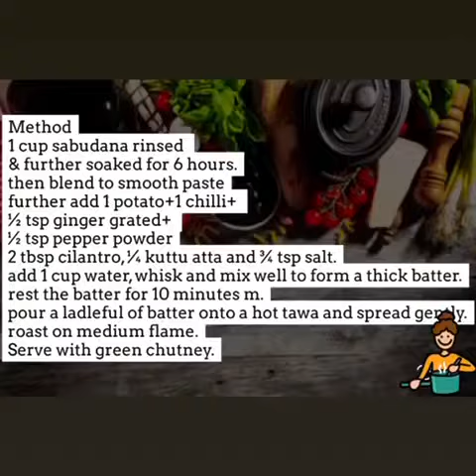Sabudana Crepe or Chila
Vrat recipes Falhari recipes upvas recipes, navratri recipes healthy pancakes Aloo cheela Easy recipe, quick recipe less oil low oil